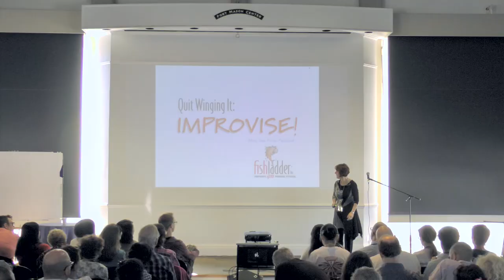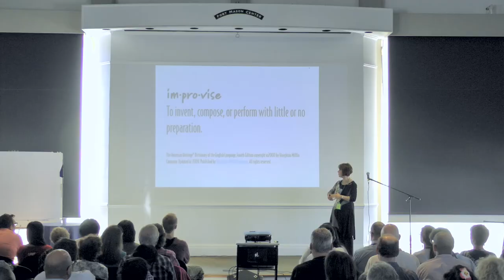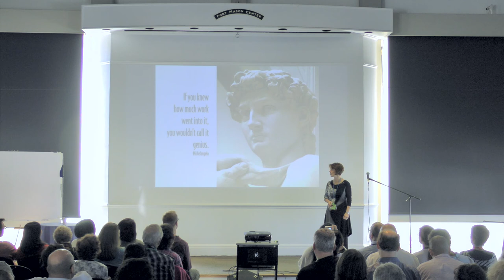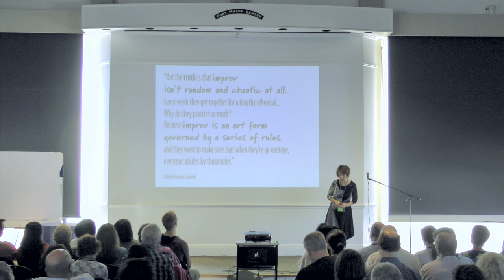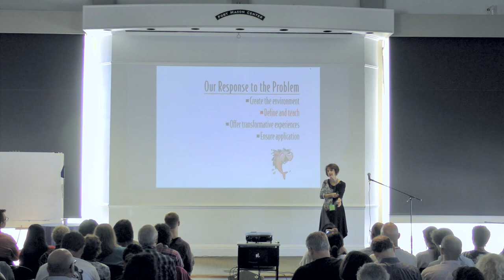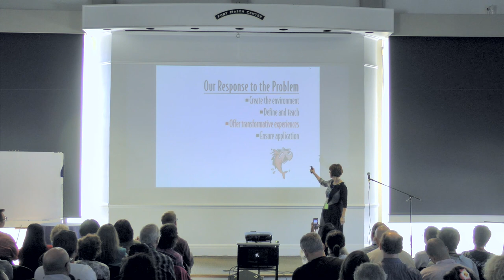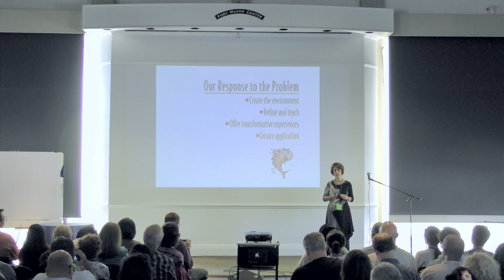Quit Winging It: Improvise! - Mary Jane Pories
Artists, in this case improvisers, often boast about their ability to ""wing it." They downplay the discipline that leads to mastery. This session highlights how preparation and practice actually strengthen spontaneous brilliance in the moment.

Fishladder Inc., founded in 1999 by Mary Jane Pories, uses improvisation to help people navigate change by improving their ability to act intelligently and with integrity in unpredictable situations.